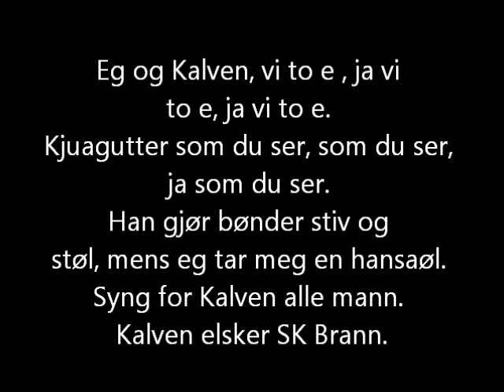Supporterrop for SK Brann: Christian Kalvenes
Et supporterrop for Christian Kalvenes, brannspiller